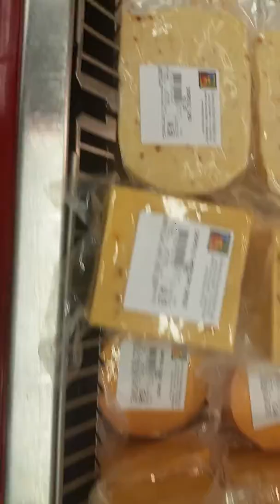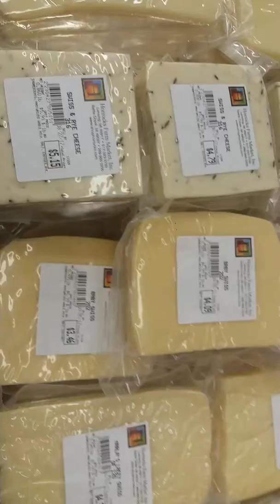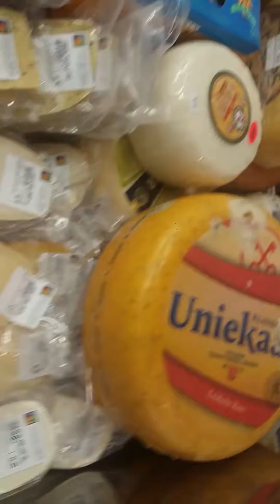Cheese 1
1